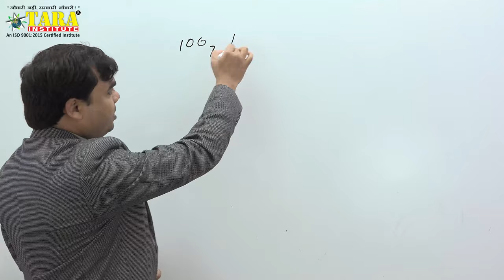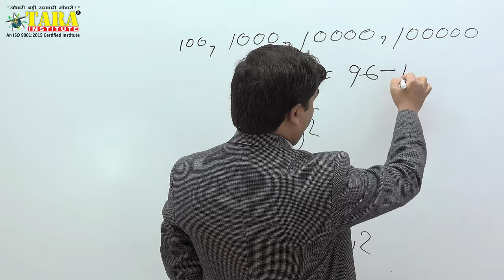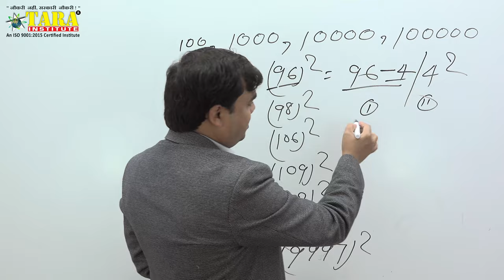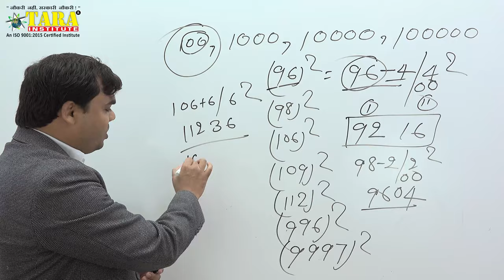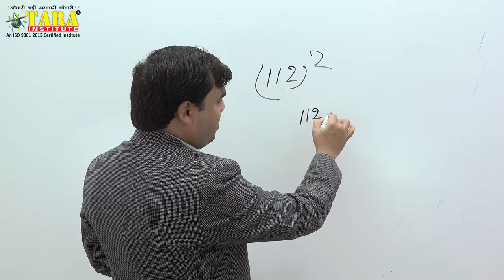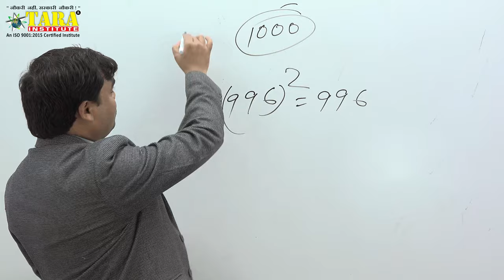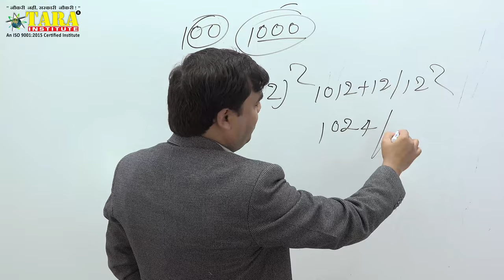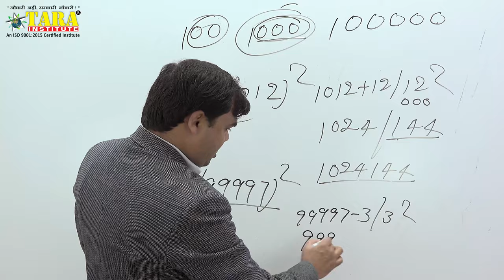Square Part-03, Vedic Math, Short Trick, Quick/Fast Calculation 4 AFCAT,SSC,Banking,Railway,CDS Exam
All India Help Line For Off Line Coaching Classes in Tara Institute Delhi :- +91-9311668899, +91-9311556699 .

Tara institute is providing free video classes to those students who are not able to attend the class room program, and they are preparing RRB exam 2019 or Railway entrance exam for 2019,  we are expert in our filed, by this video you can learn any calculation in 1 to 5 seconds. because in this YouTube video we have given short trikes, by which you can do any fast calculation within five seconds. it is also use for those students who is preparing CLAT or other law entrance, NAVY Or Air Force examination preparation in 2019.
you can also get the benefits of bedik or vaidik, math, it our promise you can do any any square near by 100, 1000, 10000 & 100000 in 1 second to 5 seconds.

Tara Institute is also providing classes for Air Force X & Y Group, Air Force X Group,Air Force Y Group,Navy SSR, Navy AA & NAVY MR , if you are preparing those exams, our YouTube Videos will help you a lot in How to crack government & entrance examination
Some day before RRB (Railway Requirement Board )has announced several vacancies so kindly start to watch our video and get free benefits in written examination.
Square tips and tricks
square fast tricks
square quick calculation
mathematics
maths
math
how to find square ?
how to learn square ?
which video better for square and square root?
is any 4k video on square?
4k video of mathematics
4k video of square